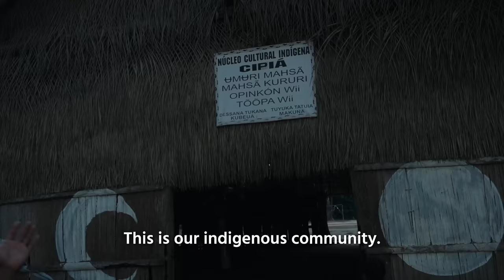I Lived with an Indigenous Family on Brazil's Black River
I stayed with an indigenous family in their floating house on Brazil's Black River. It was a wild adventure but also humbling and very educating at the same time. Living so close with nature, learning about the jungle, the river, the animals, the good and bad aspects about life on the water and in the rainforest… Enjoy watching!

My travel insurance which always covers me no matter where I go

🎥  MY EQUIPMENT
Awesome travel Drone (amazon)
Drone protection (amazon)
Drone ND filters (amazon)
Main Camera (amazon)
Second Camera (amazon)
Action Camera (amazon)
Allrounder Lens (amazon)
Wide Angle Vlogging Lens (amazon)
Wide Low-Light Prime Lens (amazon)
Low light prime lens (amazon)
Magnetic ND-Filter (amazon)
Magnetic Mist-Filter System (amazon)
Magnetic CPL-Filter (amazon)
Best Filter Case (amazon)
Favorite Tripod (amazon)
Best Vlogging Mic (amazon)
Second best Vlogging Mic (amazon)
Favourite Voice Over Mic (amazon)
Best Wireless Mic (amazon)
Favorite Headphones (amazon)
Best bang for bug SSD (amazon)
Smallest Travel Light (amazon)
SD Card (amazon)
Mini SD Card (amazon)
Best Camera Backpack (amazon / moment)

Timeline
00:00 Intro
02:24 Catching fish & Acai
05:20 Food & Talking
07:06 Trip to village
08:32 How to shower in the jungle
09:50 Breakfast
10:45 New adventure & Anaconda
13:01 Alcohol addiction
13:50 Dolphines/Botos
14:40 Food & house
15:58 Indigenous community
20:18 Stuck at night
22:11 Rainy season
22:58 How to process Acai
24:43 Inside the jungle with Tarantula spiders
27:50 Catching dinner & Crocodiles
28:48 Outro